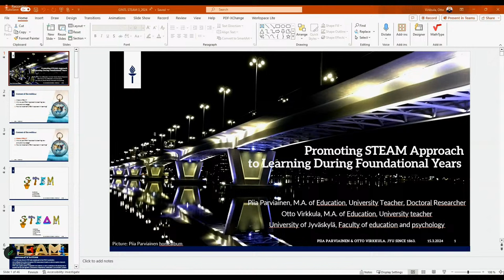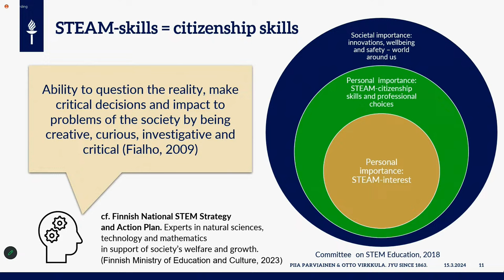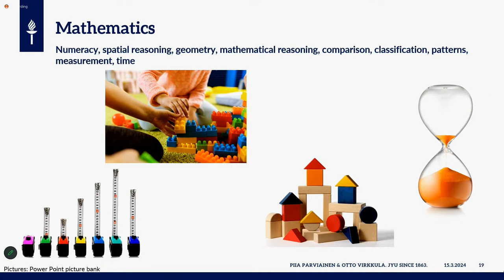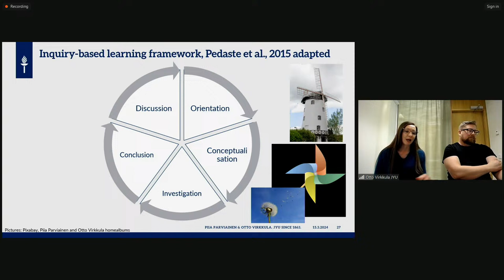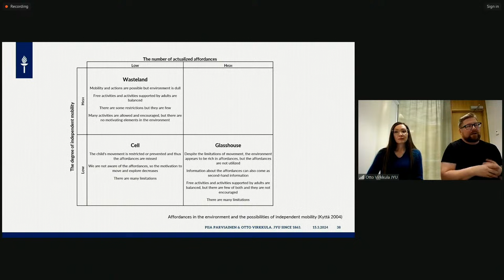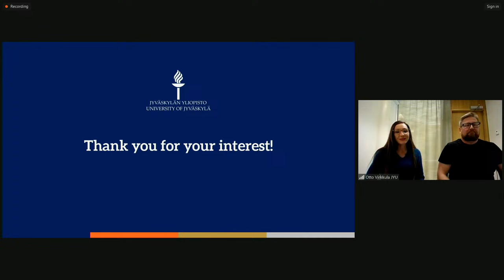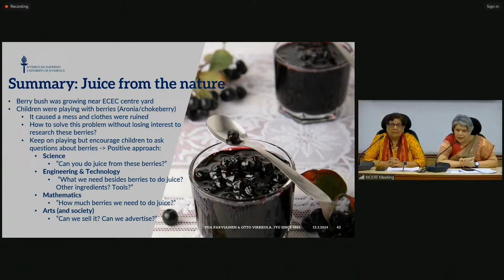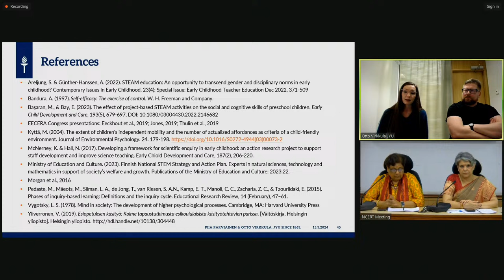Webinar on: Promoting STEAM Approach to Learning during Foundational Years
"Webinar on:
Promoting STEAM Approach to Learning during Foundational
Years